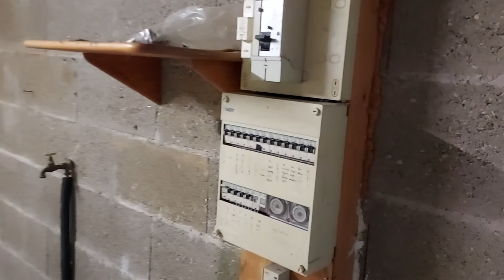Jasseron - 215 Rue Thomas Riboud